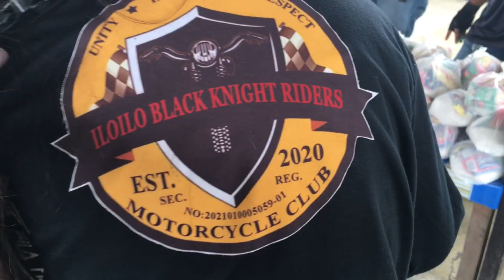ILOILO BLACK KNIGHT RIDERS Namigay ng AYUDA sa BANATE ILOILO